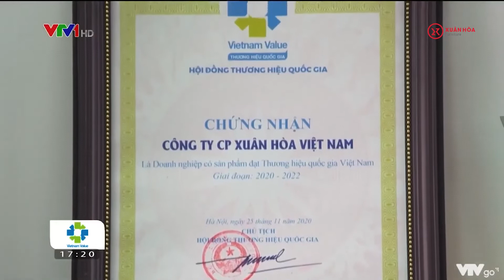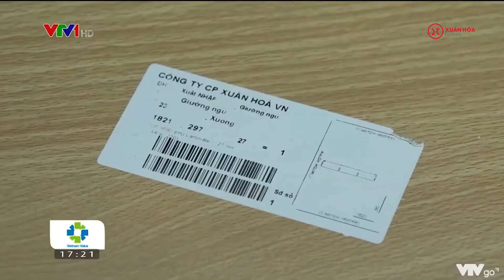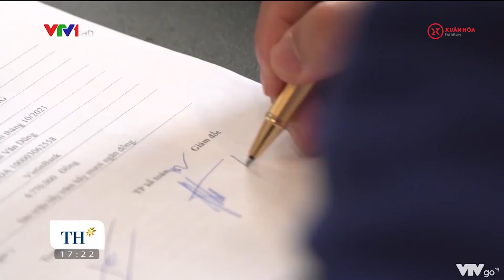NỘI THẤT XUÂN HÒA: Nội thất Decor - Tự hào hương hiệu Quốc gia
Phóng sự về Nội thất Xuân Hòa phát sóng trong chương trình Thương hiệu Quốc gia, 17h20 trên VTV1